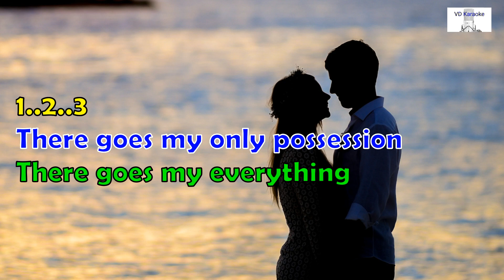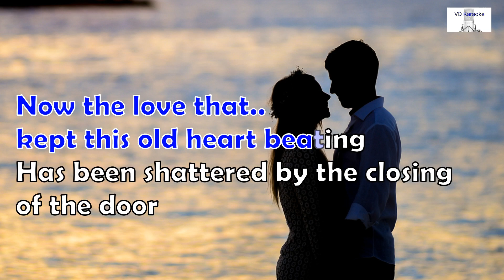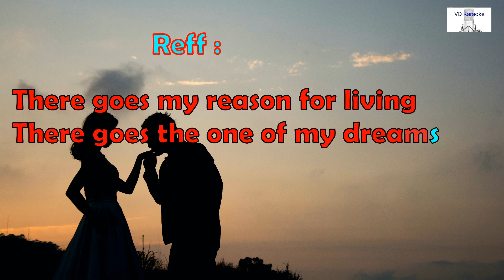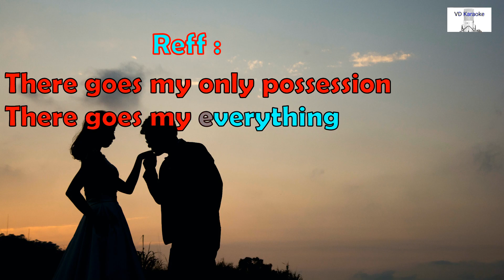THERE GOES MY EVERYTHING-KARAOKE ( Engelbert Humperdinck )-Female Vocal/ Wanita ( F )